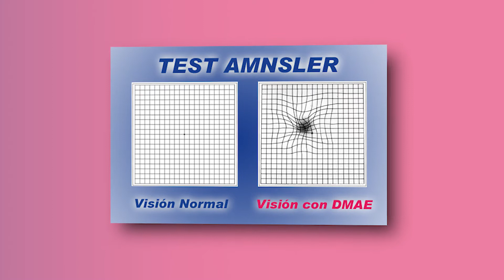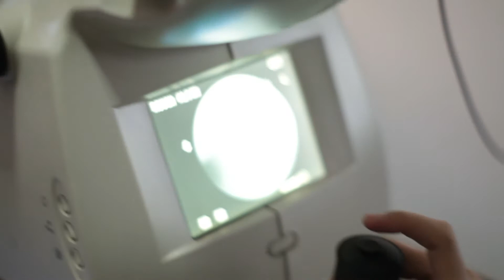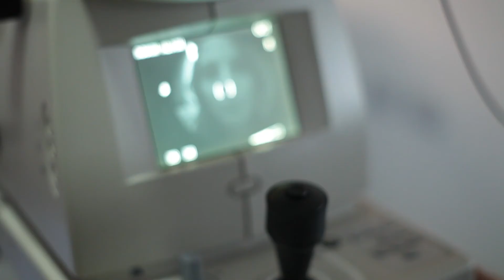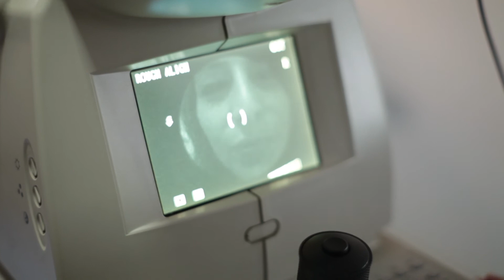Medicina oftalmológica en Centro de la Visión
Juli estuvo en Centro de la Visión Paraná con Gabriela Esperanza para hablar de maculopatía asociada a la edad. Un autotest para hacer en casa, para prevenir y tratar. En esta nota ¡todo sobre medicina oftalmológica!